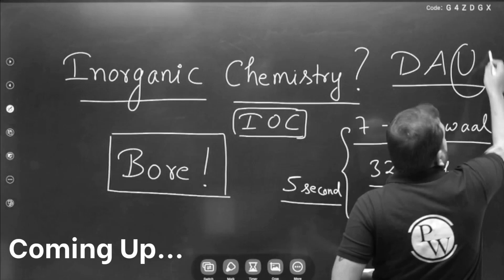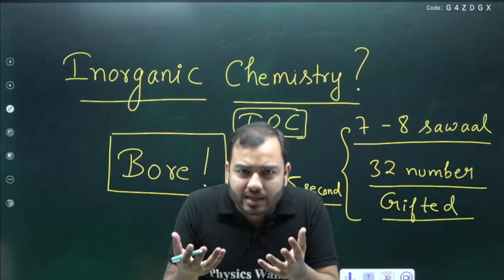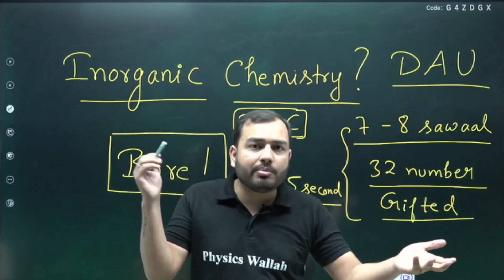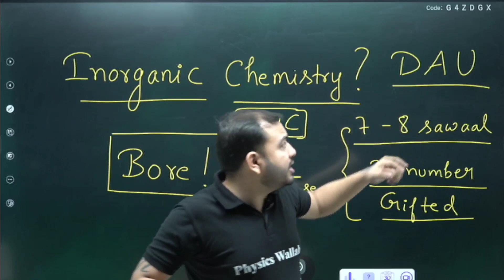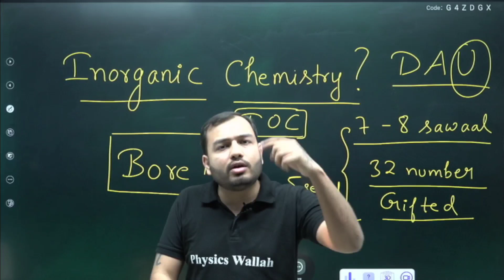Social Media का काला सच!! 😡 Reality Exposed! ft. Alakh Sir !!